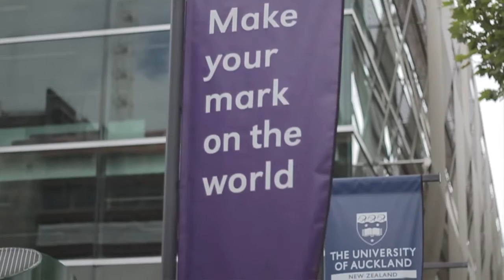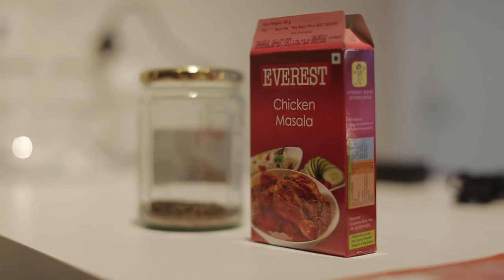Shrinivas Khedekar - India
Shrinivas is an international student studying towards a Master of Engineering Studies at New Zealand's leading, world-ranked university - the University of Auckland.